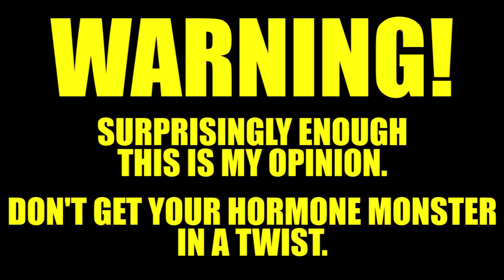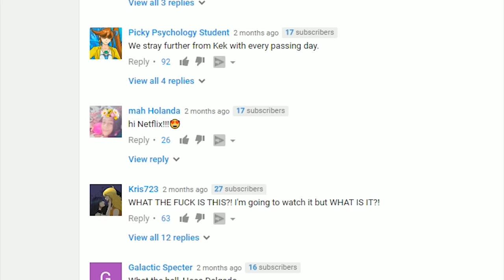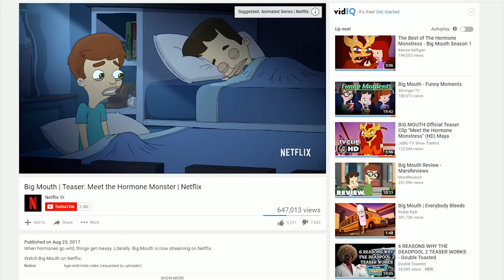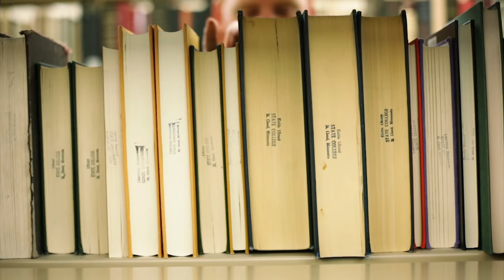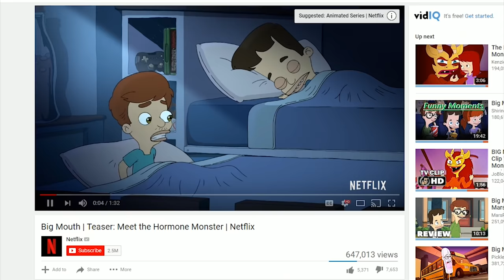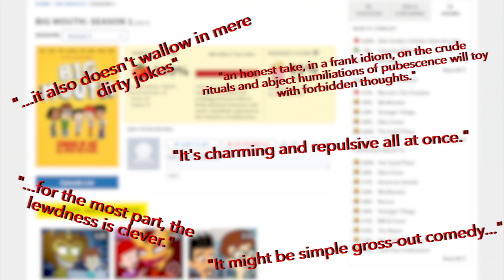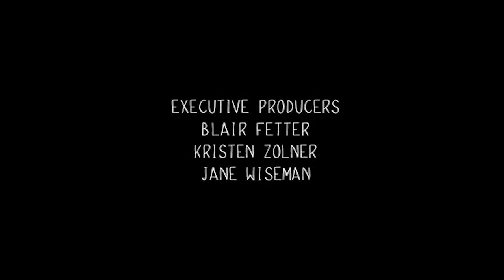I HATE BIG MOUTH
CREDITS